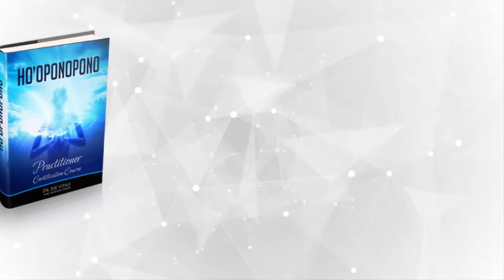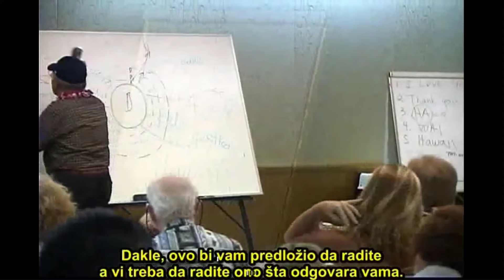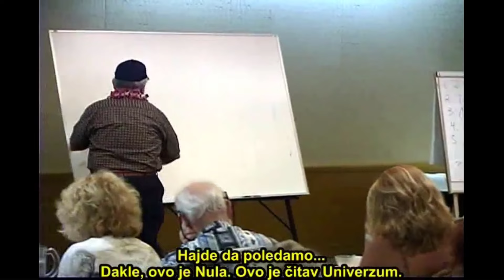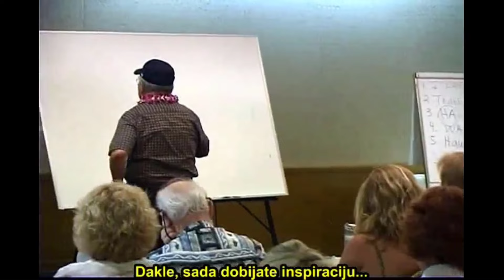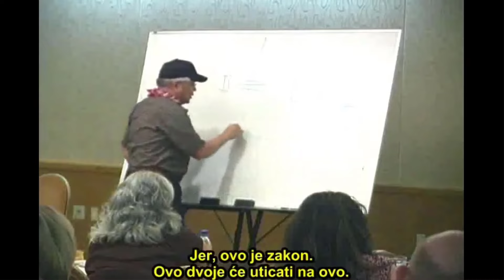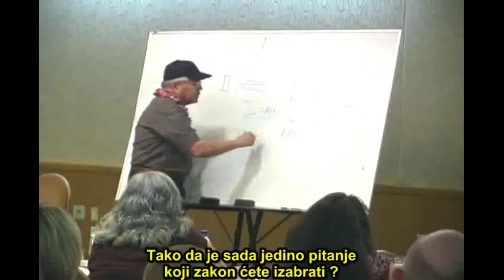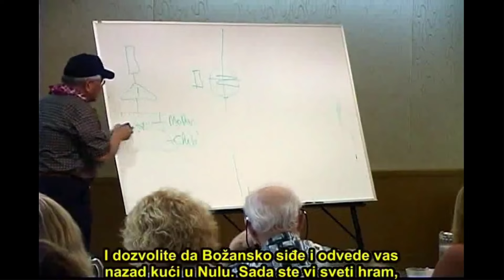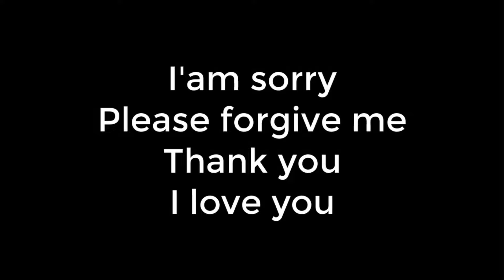Ho'oponopono's Key - Dr Hew Len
Whether you're new to Ho'oponopono or a seasoned practitioner, this video is packed with valuable information that can help you unlock its full potential in your life.

Looking for a powerful way to heal yourself and others? Look no further than Ho'oponopono, an ancient Hawaiian technique that's just as relevant today as it was centuries ago.
So join us on this journey of self-discovery and learn how Ho'oponopono can help you find healing, balance, and joy in the modern world.

Remember that success is a journey, and practicing Ho'oponopono can help you stay grounded, focused, and empowered throughout your journey.